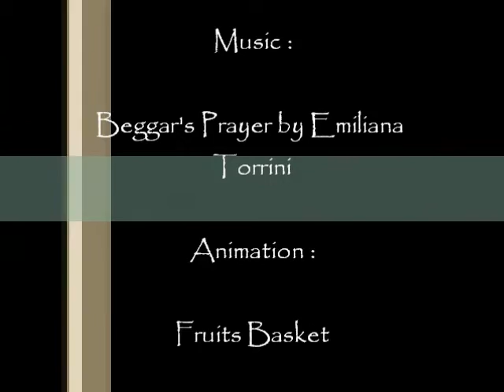Fruits Basket AMV Beggar's Prayer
It's kinda glitchy and I may try to re-upload it later, but it's a beautiful song and fits the show well. I don't own the animation or the music!!!